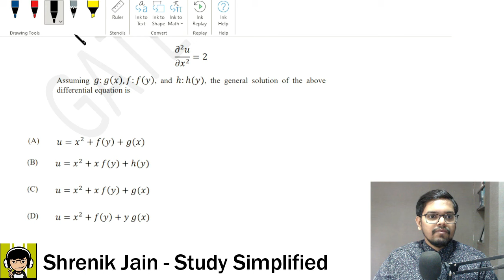GATE CE - Shift 1 2024| Engineering Mathematics| PYQs Solution| CIVIL ENGINEERING | Forenoon Session